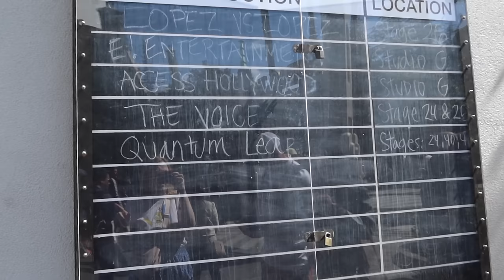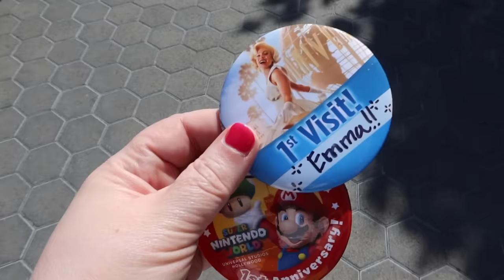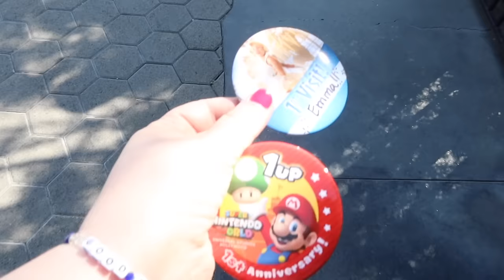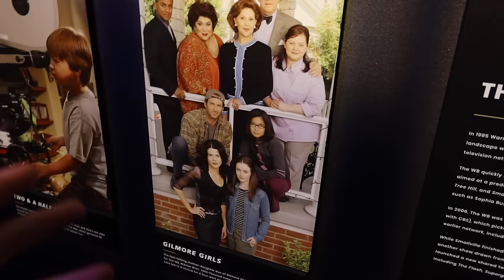UNIVERSAL STUDIOS & WARNER BROS. STUDIO TOUR HOLLYWOOD! Super Nintendo World & Stars Hallow! 🎥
⭐️We visit Super Nintendo World and Stars Hallow in this Hollywood vlog!

0:00 Chatty Intro
2:20 Universal Studios Hollywood
19:45 Vanderpump Rules Suprise!
22:00 Hogsmeade
24:45 Universal Studios Hollywood Review
29:24 Warner Bros. Studio Tour Hollywood

🎤Listen to my podcast 'The Phonebox Podcast With Emma Conway'

Hello! I'm Em an award winning U.K based creator. I live in Birmingham with my two lovely children, my husband Stephen and our zuchon Margot. Each Saturday at 7am I post a chatty video. From hauls to vlogs to chats and organisation and of course Disney fun!